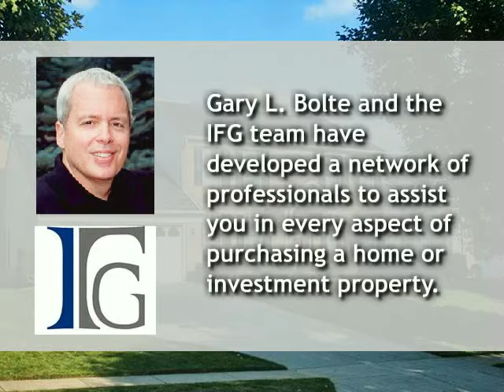Bank Foreclosures in Hudsonville Michigan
Success stories abound for people purchasing bank foreclosures in Hudsonville, Michigan. My name is Gary L. Bolte and I have a team of expects that will help you locate, negotiate purchase prices and coordinate every related aspect of purchasing a bank foreclosure in Hudsonville, Michigan from legal to construction services. Find out what others have already discovered, that Hudsonville, Michigan is not only considered one of the best areas to raise a family, but offers possibly the best area to buy  bank foreclosures. The current real estate market provides buyers with opportunities in bank foreclosure in Hudsonville Michigan that have not been seen before, and most agents understand bank foreclosures in Hudsonville, MI are prime target for first time home buyers. Please call me at or e-mail me at for free information about bank foreclosures in Hudsonville Michigan, and I will explain why purchasing a bank foreclosure home in Hudsonville, MI is an opportunity you don't want to miss.